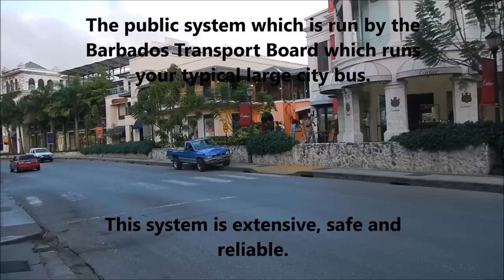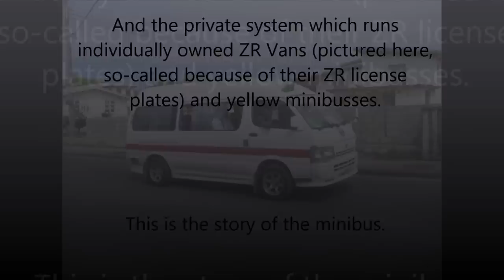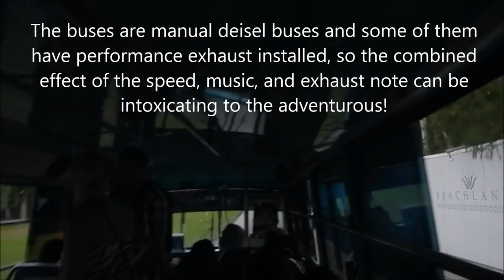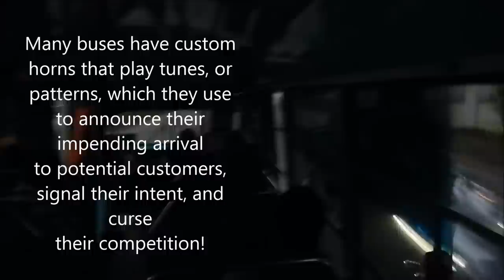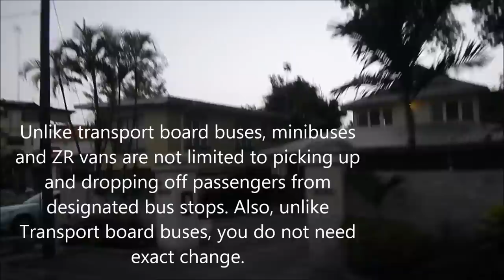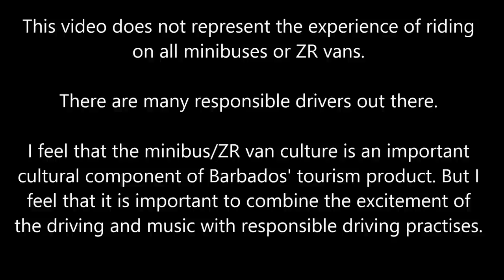Barbados Reggae Bus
How to describe to your friends a ride one one of Barbados' famous [infamous?] minibuses? Hopefully this video helps! Commonly referred to as reggae buses by tourists because of the loud dancehall music some of them play, these minibuses are definitely an experience to be had while visiting Barbados. Many other Caribbean islands have what Bajans refer to as ZR vans that also play loud music, but I think minibuses are something that set the Barbados experience apart from the rest. They have become part of the Barbados cultural experience, and I would say they are a boost to the Barbados tourism industry, especially when it comes to attracting young thrill seeking tourists, but really tourists of all age groups seem to appreciate the unique experience. I have also curated a playlist called "Barbados Buses" that contains many tourist videos of.. well.. Barbados buses!

Barbados has an extensive and reliable public transportation system. Technically there are two systems, a public, government owned system that operates regular large city buses that comfortable seat over 40 people, and the private system that runs the 20+ seater yellow buses featured in this video and the equaly famous ZR vans, which are passenger vans similar to what you will see on other Caribbean islands. Buses in the private system are owned by individuals who basically rent them out to the bus drivers for a fee, and whatever the driver and conductor make during the day they keep. A ride on either system will only cost you 1 American dollar ($2 Barbados) one-way. That dollar will get you virtually anywhere on the island. On the public system, exact change is required, but they provide transfers in case you need to switch buses. On the private buses, they provide change, but you will need to pay each time you switch buses.

Officially, buses run from 5 am till midnight depending on the route. You may be able to catch ZR vans after normal operating hours, and/or you can hire a cab.